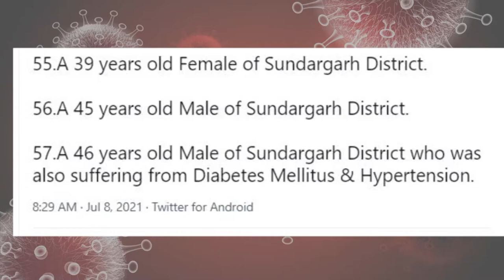କରୋନା ଜନିତ ମୃତ୍ୟୁ ଟ୍ରେଣ୍ଡରେ ଲାଗୁନି ରୋକ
କରୋନା ଜନିତ ମୃତ୍ୟୁ ଟ୍ରେଣ୍ଡରେ ଲାଗୁନି ରୋକ। ଗତ 24 ଘଣ୍ଟାରେ ରାଜ୍ୟରେ ଆଉ 57 କରୋନା ଆକ୍ରାନ୍ତଙ୍କ ମୃତ୍ୟୁ ସୂଚନା।